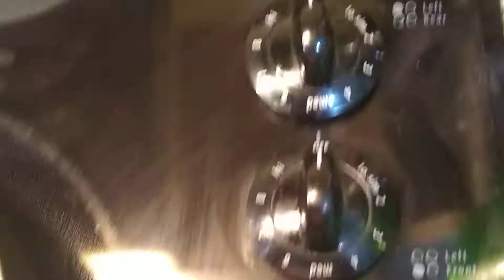Water boils part 2